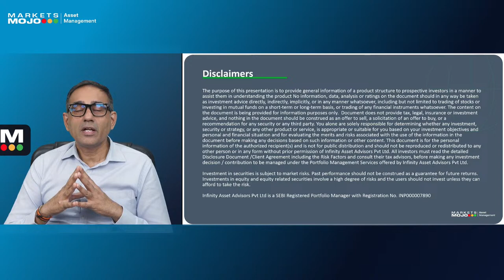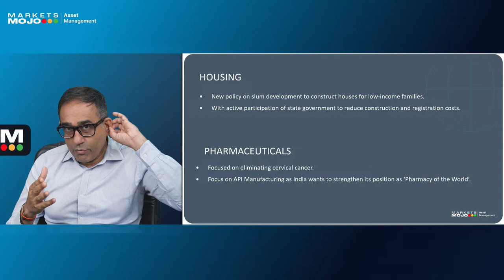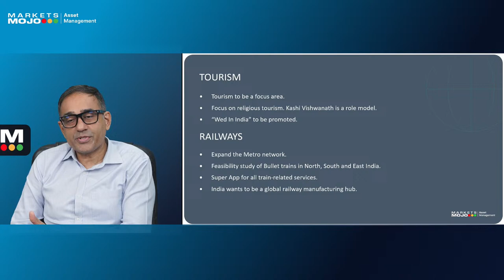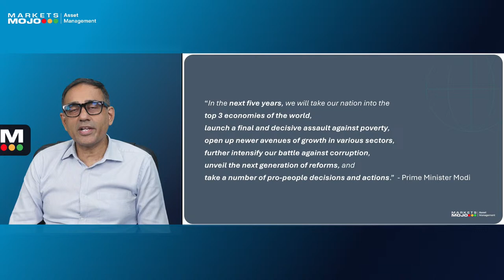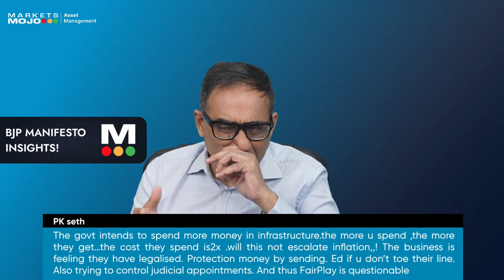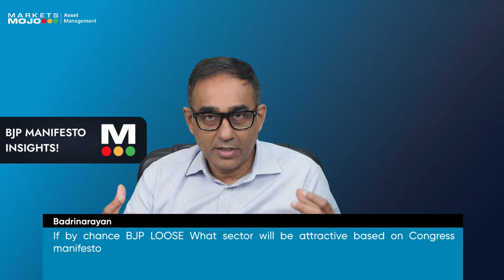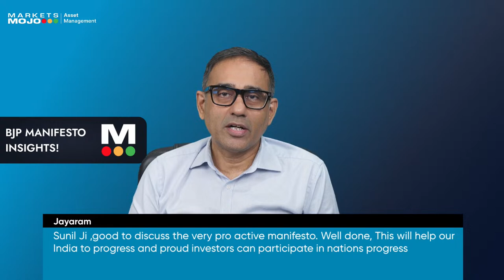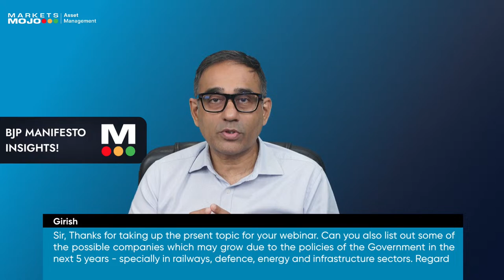Discover the Sectors Set to Soar with BJP Manifesto Insights!